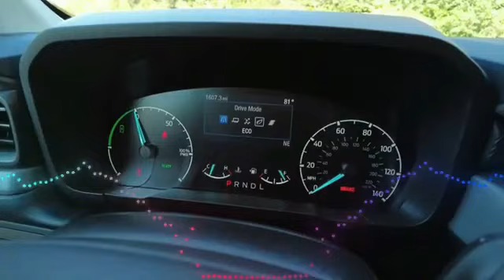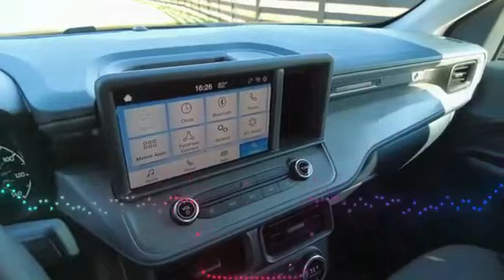full album music hits 2023